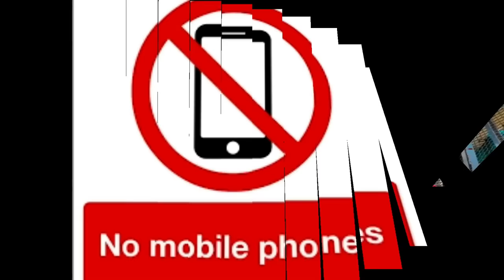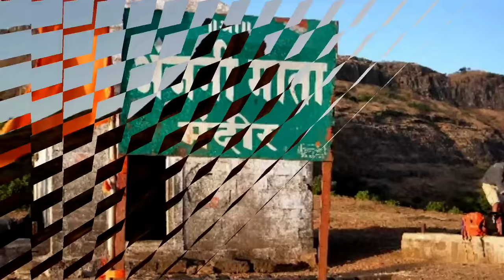{ त्र्यंबकेश्वर ज्योतिर्लिंग } Trimbakeshwar Jyotirling यात्रा 2022 | Nashik Trimbakeshwar Tour 🔱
{ त्र्यंबकेश्वर ज्योतिर्लिंग } Trimbakeshwar Jyotirling Yatra 2022 | Nashik Trimbakeshwar Tour Guide

ABOUT TOUR--:
दोस्तों आज की इस ववीडियो पर मैं आप सभी को नासिक के त्रयंबकेश्वर ज्योतिर्लिंग यात्रा के बारे में सम्पूर्ण वर्णन दूंगा जिसमें से आपको रुकने की व्यवस्था खाने पीने की व्यवस्था और साथ ही साथ नासिक के दर्शनीय स्थल के बारे में बताया गया है |

Your Query Solved-:
trimbakeshwar tour guide,
trimbakeshwar jyotirlinga, yatra
trimbakeshwar nasik tour gide,
shirdi to nashik jyotirlinga,
trimbakeshwar mandir 2022,
trimbakeshwar temple nashik india,
trimbakeshwar complete tour guide,
trimbakeshwar live darshan,
nashik kumbh mela,
trimbakeshwar jyotirlinga yatra vats,
trimbak yajamahe sugandhim pushtivardhanam,
trimbakeshwar darshan,
trimbakeshwar temple mystery in hindi,
top 10 places in trimbakeshwar,
visiting places in nashik,
how to visit nashik trimbakeshwar,
godawari river nashik,
nashik road railway station,
mumbai to nashik by road,
pune to nashik jyotirlinga,
kedarnath yatra guide 2022,
maharashtra 5 jyotirlinga yatra,
trimbakeshwar nashik mahadev,
nashik 2022 trimbakeshwar,